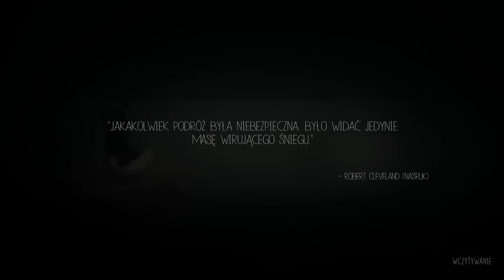Zagrajmy w: Never Alone [PS4] #4 Odejście lisa 60 FPS Gameplay PL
►Spodoba Ci się materiał, i chcesz więcej? Strzel like i zostaw suba ;)
WIĘCEJ INFORMACJI NIŻEJ ;)

Nie interesuje Cię ta gra? Nic straconego sprawdź resztę moich filmów

Kupuj i sprzedawaj gry na G2A, z kodem GAMERSPACE masz 3% zniżki

Dane Adresowe!
Wojciech Gutbier
Poste Restante
95-110 UP Zgierz 2